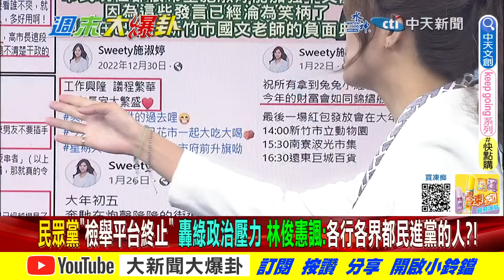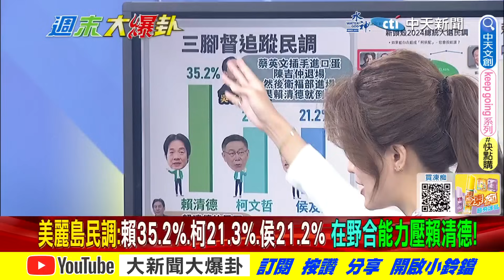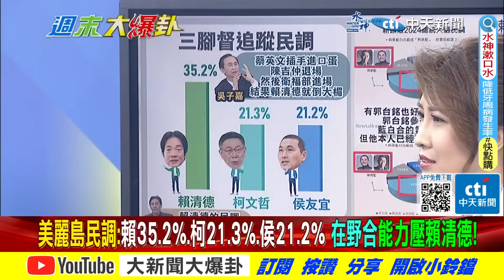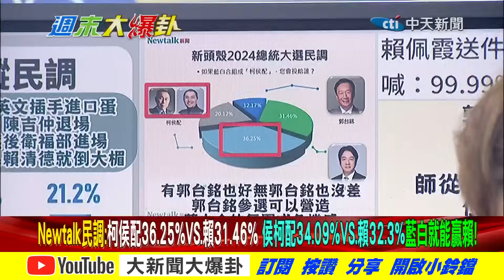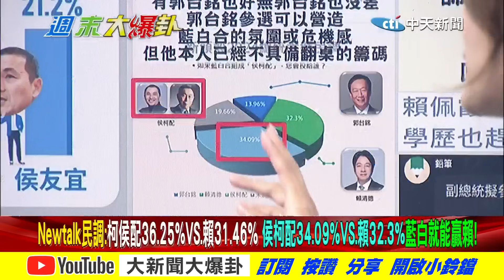【週末大爆卦 中】金小刀等到侯柯配最好時機!賴佩霞爆學歷.辭演光環24hr退!@大新聞大爆卦HotNewsTalk​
《精彩回顧》
【大新聞大爆卦】韓國瑜探連戰吹響整合非綠號角!侯柯內閣解藍白合難關! 台農蛋品董喊"背黑鍋"被綠打到改口!莊瑞雄敢嗆蛋是陳吉仲買不是陳建仁買看民沒有! 20230915  @HotNewsTalk ​
【大新聞大爆卦】獨!陳鳳馨爆綠譙台農董9HR戳破蔡官謊言錄!賴壓台南登革熱無能昔酸韓國瑜報應!郭正亮揭藍白民調輾壓賴"這樣談"能合!賴佩霞副手郭董用娛樂新聞整合鬼? 20230914  @CtiNews ​
【大新聞大爆卦】綠攻心計怕藍白合 柯玩兩手"拉朱友郭邊緣侯"?朱為何還不授權韓國瑜?高虹安後宮干政重創柯怎止血?追千萬顆壞蛋流向 國軍學童倒楣? 20230913  @HotNewsTalk ​
【大新聞大爆卦】賴神民調剩28%!86%挺在野合作韓國瑜最佳黏著劑!賴品妤慘輸廖先翔16%成賴破口被綠放生?高虹安男友干政 剝雞爆氣:有就下台!綠肇禍黑蛋天坑? 20230912 @CtiNews
【大新聞大爆卦】韓國瑜出馬整合在野侯柯服了!侯民調巨幅提升與賴只差個位數!企業讚侯數字政見藍綠白都買單!大直樓塌綠狂打藍反自傷?蔣萬安魄力處理基泰大加分! 20230911  @HotNewsTalk ​

大新聞大爆卦 周一至周五14:00-16:00
週末大爆卦 周六、周日14:00-16:00